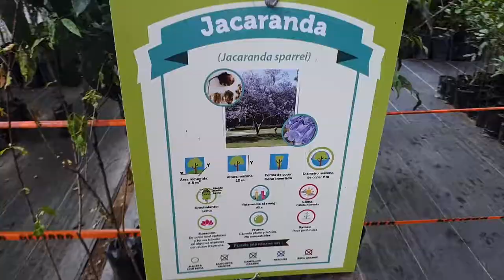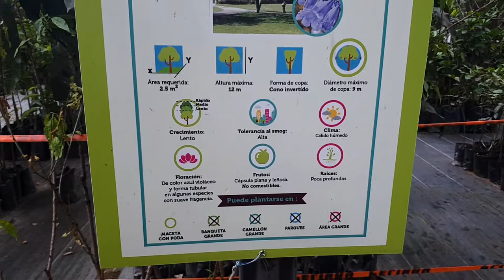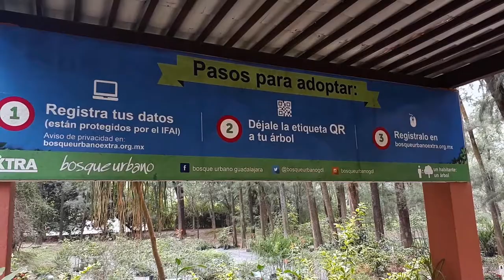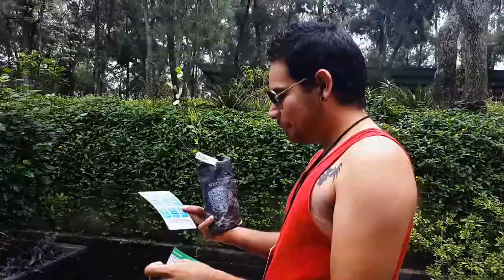Como adoptar un arbol gratis.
Una de las cosas que mas le falta a la ciudad es arboles, y en este video te decimos como adoptar totalmente gratis cualquier tipo de arbol y donde hacerlo

Espero les sirva de algo.